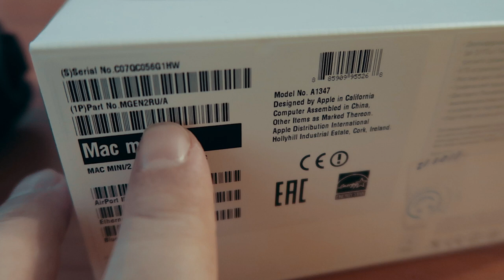ВЛОГ: ПОРА ПРОЩАТЬСЯ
Долгое время мы были вместе. Это время было весьма плодотворным и созидательным, но пришло время прощаться

Я попращался со своим MacBook pro 13 года. Теперь основной машиной для монтажа видео станет MacMini